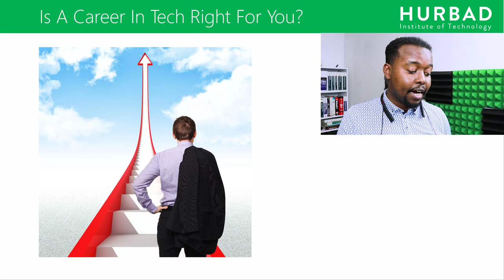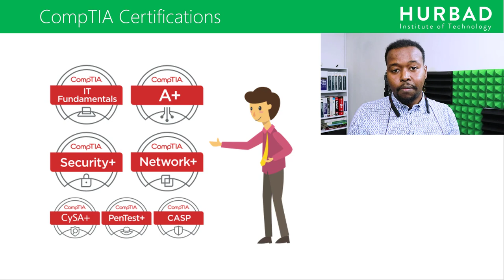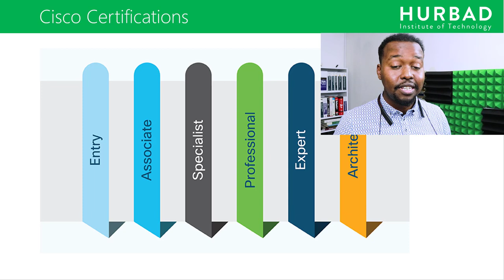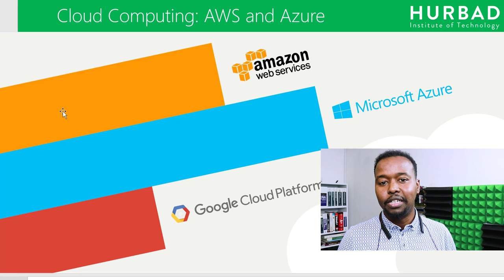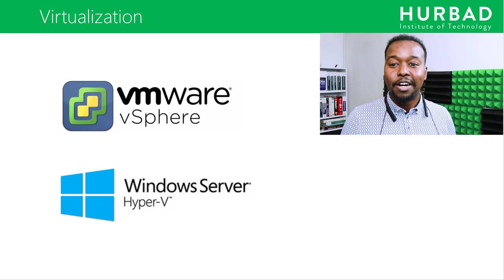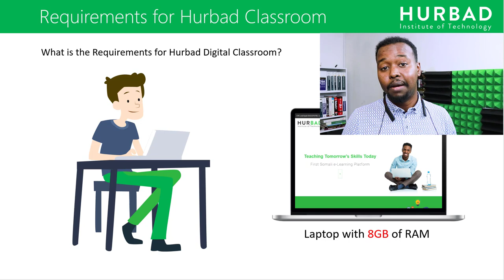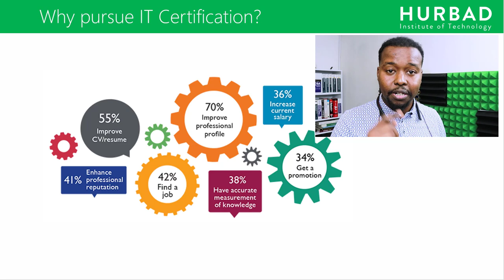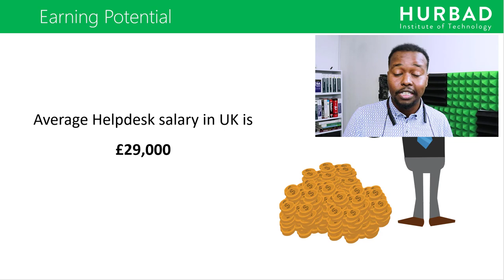Kusoo Dhawaada Hurbad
Hurbad waa mac’had elearning ah ee lagu barto qaybaha kala duduwan ee cilmiga computerku ukala baxo, waana mac’hadkii ugu horeeyay ee soo bandhiga koorsooyin online ah ee dhamystiran, qiimo ku qanciyana aad ku iibsan karto koorsooyinka kabaxa mac’hadka Hurbad Institute of technology.